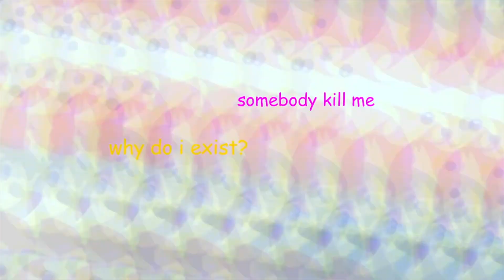when u finally complete the gift quest.